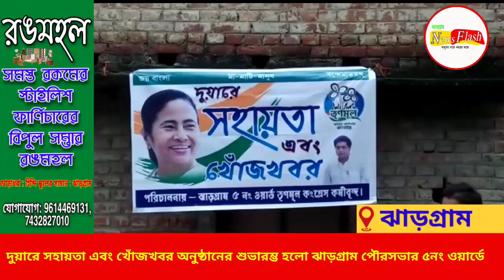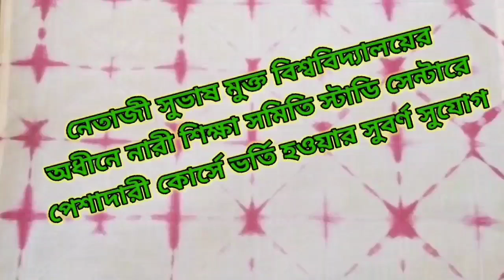দুয়ারে সহায়তা এবং খোঁজখবর অনুষ্ঠানের শুভারম্ভ হলো ঝাড়গ্রাম পৌরসভার ৫নং ওয়ার্ডে